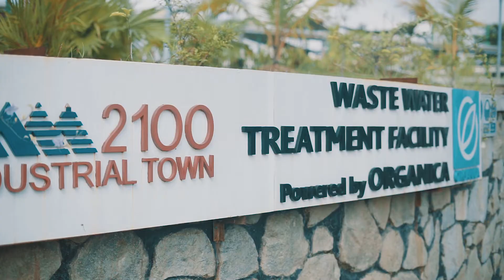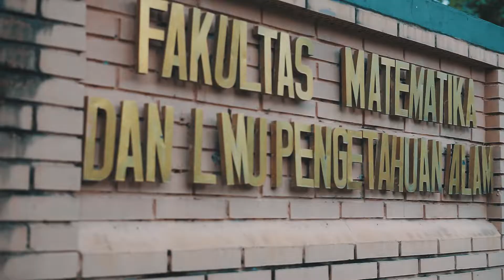Studi Industri Kimia FSI Unjani 2018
Studi Industri (SI) merupakan salah satu mata kuliah wajib yang terdapat di Jurusan Kimia, Fakultas Sains dan Informatika, Universitas Jenderal Achmad Yani. SI diperuntukkan untuk mahasiswa semester 6 (tingkat 3). SI memberi bekal kepada mahasiswa mengenai proses-proses kimia di industri salah satunya pengolahan air limbah. Bersamaan dengan itu, dalam SI terdapat juga studi banding ke kampus-kampus terkemuka seperti Universitas Indonesia. Studi Banding ini bertujuan untuk membuka wawasan mahasiswa Kimia Unjani mengenai budaya belajar dan aktivitas kampus. Setelah menuntut ilmu, rasanya kurang jika belum dipraktekan, sehingga setelah Studi Industri dan Studi Banding, para mahasiswa melakukan praktek berupa sampling baik berupa tanaman untuk diuji kandungan senyawa metabolit sekundernya hingga sampling air dan udara. Adapun pada tahun 2018 ini, rute SI adalah sebagai berikut
SI : MM2100 (Water Treatment)
SB : Dept. Kimia, FMIPA, UI
Sampling dan Wisata : Pulau Peucang

Fosfor 15